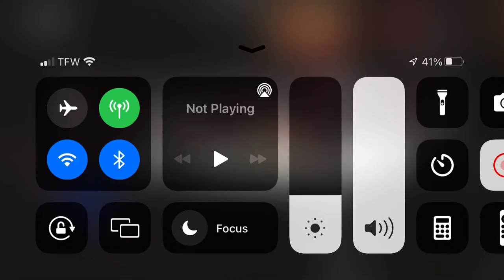Alex kytel vs Hunter James ncw February 4th ncw junior heavyweight title